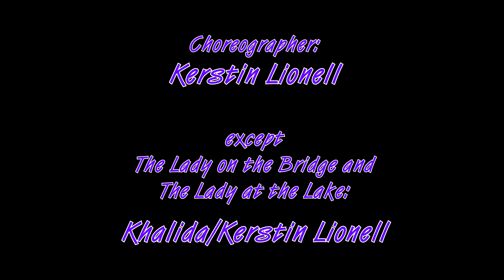S1E1 Dancing Tableaux, Pt 1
"Dancing Tableaux" is a miniseries of short dances in different styles. It is directed, produced and filmed by Allan Gutheim, a Swedish electronic composer and producer. The music is created by Allan and his wife Maria, specifically for each tableau. The miniseries is a unique collaboration with the Swedish choreographer and dancer Kerstin Lionell.